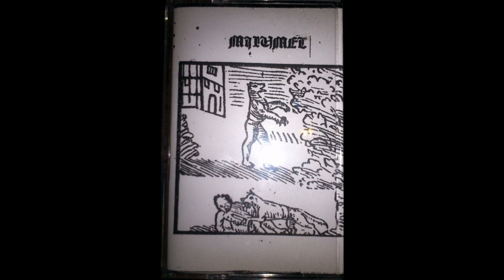Milumet (US) - Blood Songs (Demo) 2014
1. I Take It Back (00:00)
2. Shining Beast Redeemer (01:57)
3. Stark Man (04:21)
4. It Chose You (06:26)